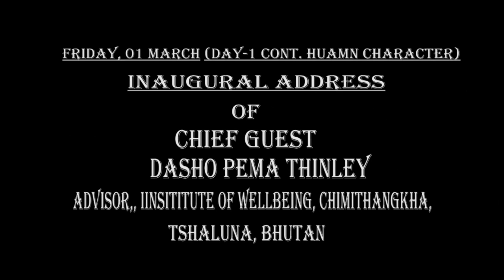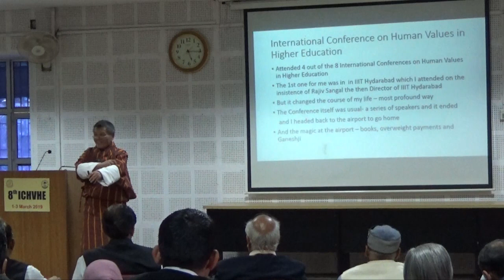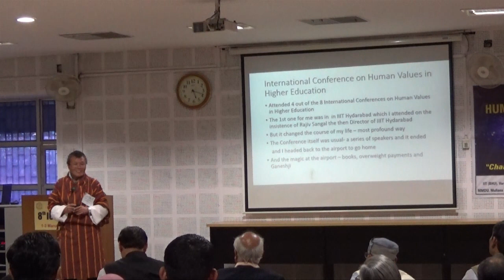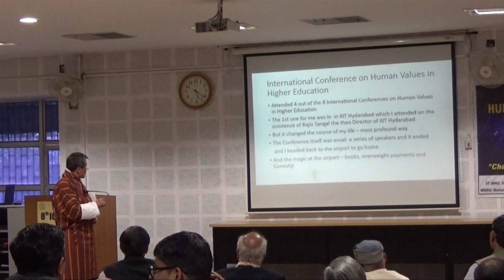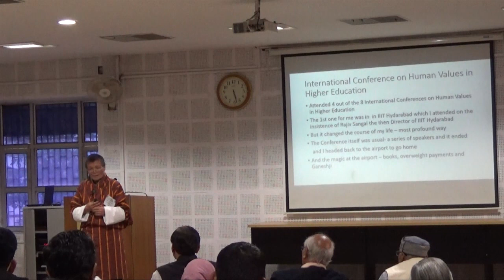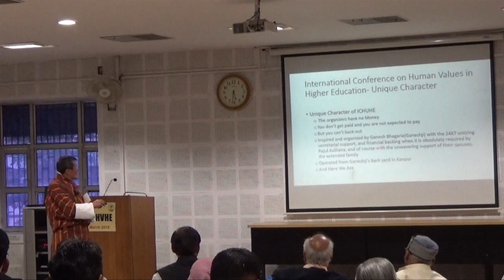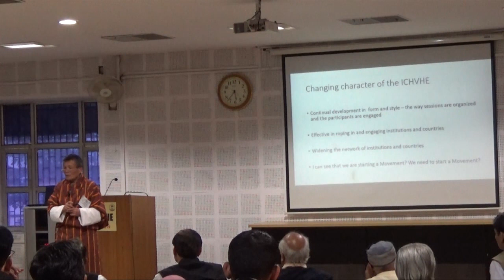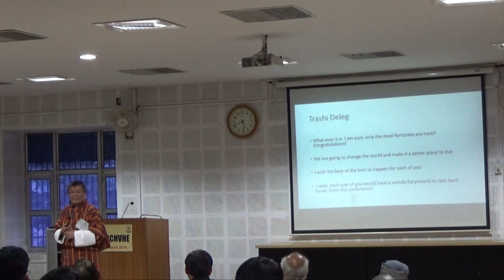Dasho Pema Thinley on UHV and History of ICHVHE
Dasho Pema Thinley, Former Secretary Education, Royal Government of Bhutan and Former Vice Chancellor, Royal University of Bhutan
"UHV has the Power to Change the World"